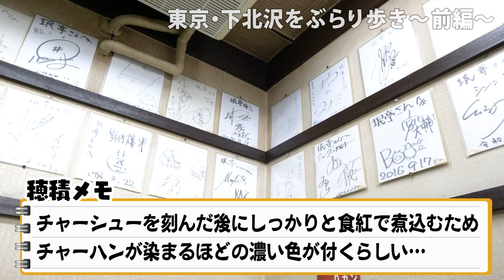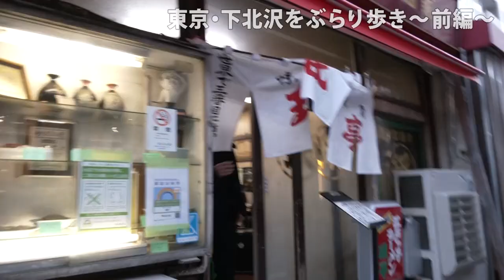東京・下北沢ぶらり歩き～前編～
大人気の街、東京・下北沢をぶらぶら散策してみました。古着、グルメ満載の街にハマりました！

◆長谷川穂積オリジナルブランドafraid wife